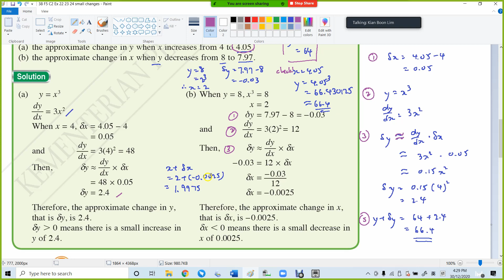38 F5 C2 Ex 22 23 24 small changes 补充说明